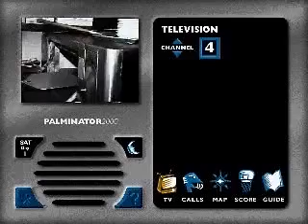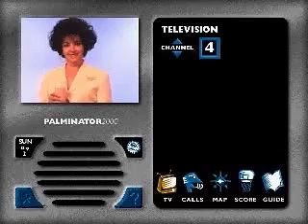PAPARAZZI! TALES OF TINSELTOWN - Gameplay